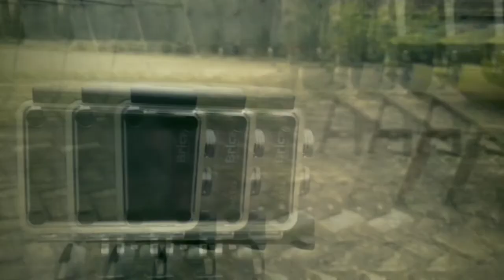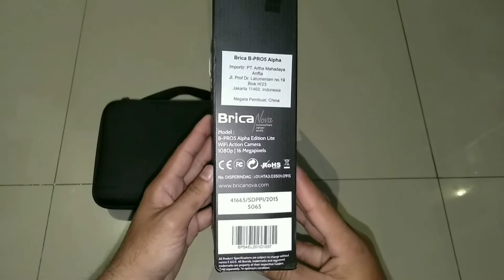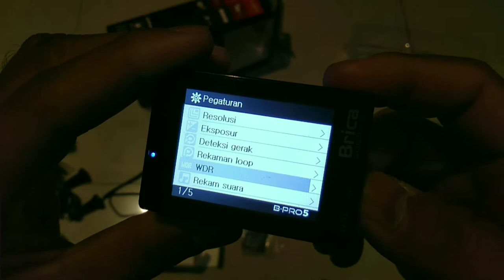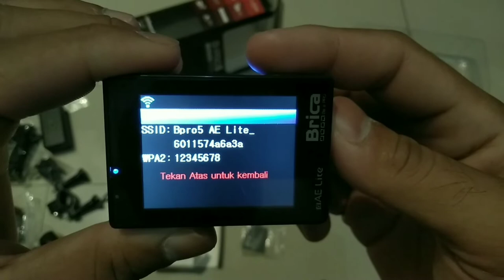Review Camera Action Brica B Pro 5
jangan lupa juga follow Instagram kami @bang_eghy177
jangan lupa juga tonton video lainnya Bang Eghy..